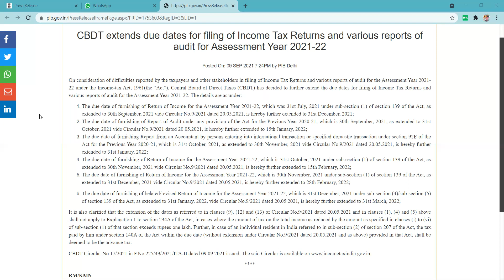Income Tax Due Date Extended: Income Tax Return filing date extended for FY 2020-21 AY 2021-22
Individual New date ITR

Company Registration,
Income Tax,
GST,
MSME,
FSSAI,
Auditing,
Accounting,
ERP Software,
Information technologies,
Tax Compliance,
Corporate Compliance,
Partnership Firm,
Startup India,
FSSAI
ISO
TRADEMARK
Business Consultancy